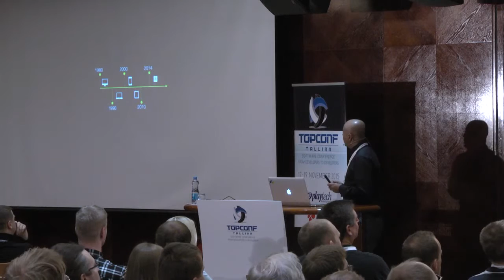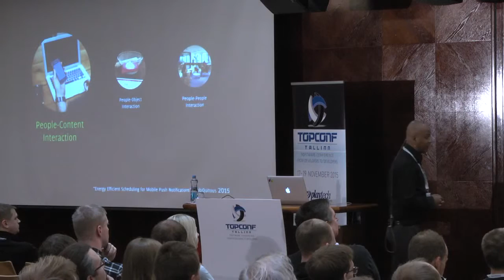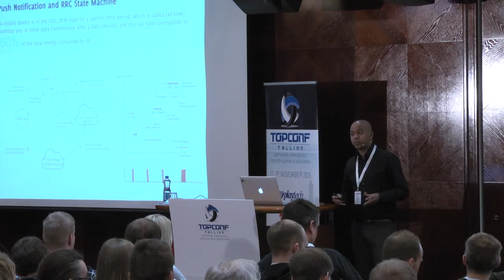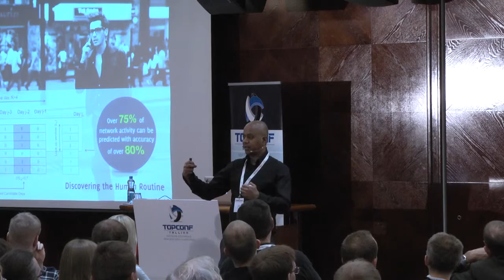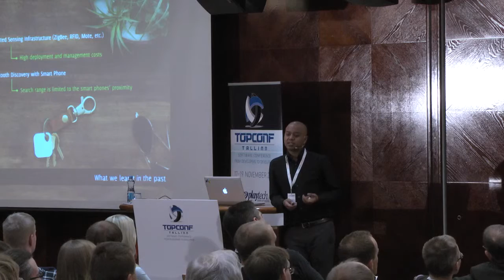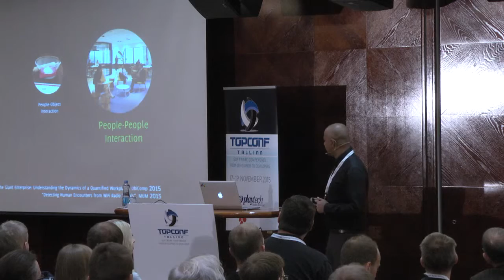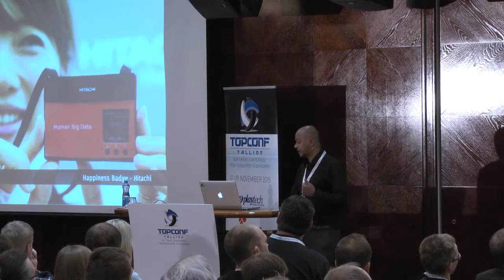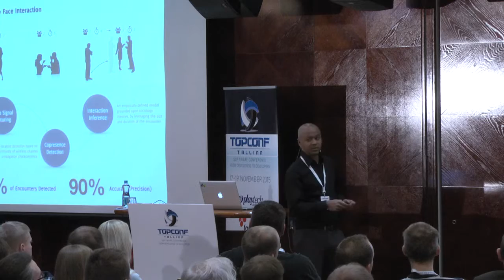Keynote: Network Driven Behaviour Modelling for a Connected World @ Topconf Tallinn 2015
Fahim Kawsar's Keynote about "Network Driven Behaviour Modelling for a Connected World"